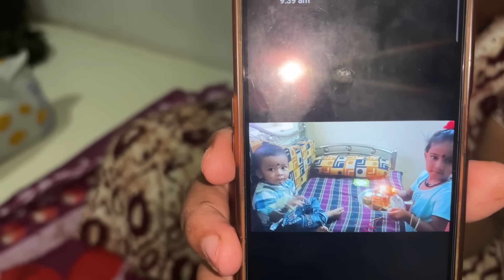काजल ताई आली आता भेटणार सर्वांना बिरियाणी खायाला😋वंश लागला चालाला😊@RoshanSante-ig6ks